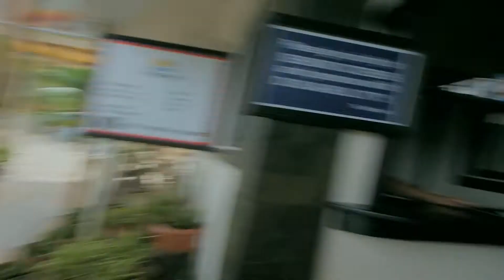2015 DAYSE7EN vacation (family and friends)